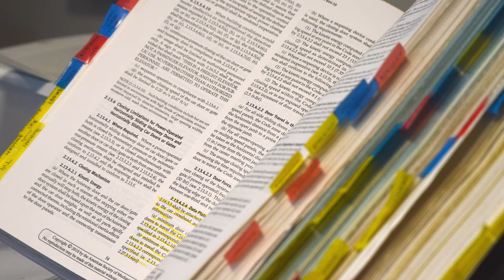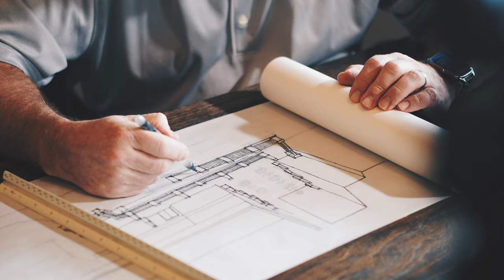Is tech debt a serious issue for software devs?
Tech debt can be like fighting the addiction - first you need to admit that you have it, then you try to slowly minimise its level. And then ... comes Mark.